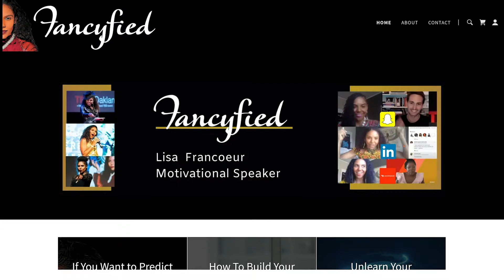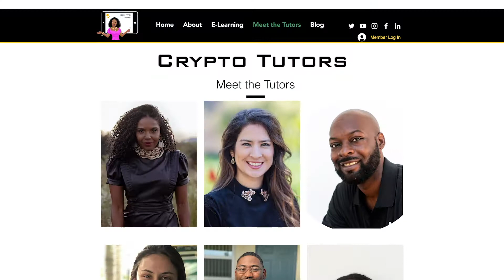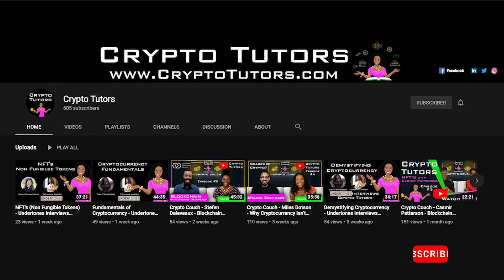Theta. TV - Introduction to Crypto Tutors (Behind the Scenes of Launching a Business during COVID)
Lisa and Nina live stream on Theta.TV and talk about behind the scenes of starting up Crypto Tutors during a pandemic.

(0:00) How did Crypto Tutors Start
(05:44) How Nina and Lisa met at LinkedIn
(07:21) What role did Nina and Lisa have while working at LinkedIn
(09:24) How did COVID impact Nina and Lisa before starting Crypto Tutors
(12:07) What are some challenges involving cryptocurrency
(16:45) How did we first feel about Cryptocurrency
(20:38) Why did we start Crypto Tutors

Looking for a Cryptocurrency Tutor? to gain 1:1 tutoring every step of the way!